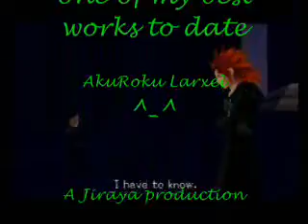Larxene taste like Roxas only he's sweeter ~AkuRoku Larxel~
This amv took me four days of hard work and effort, so enjoy! ^_^ It's one of my best, the only vid that I've made that beats Kabuto! OMG! So yup. Enjoy the vid, and don't bitch at me about the gay. Good.

Song: Thanks for the memories
By: Fall out boy